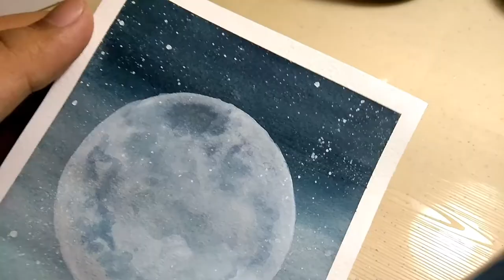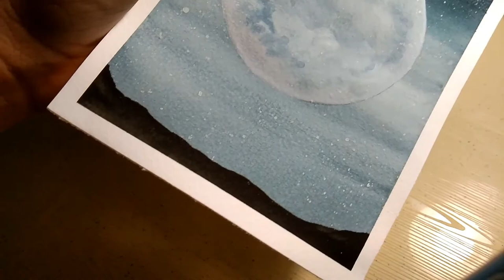Easy Night Sky Watercolor Painting for Beginners | Step-by-Step Tutorial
hi guys, for today's video is a tutorial on how to paint easy night sky watercolor painting for beginners! enjoy!

MATERIALS USED:
·Fabriano Watercolor Paper
·Superior Watercolors